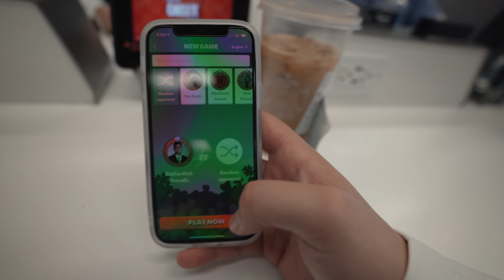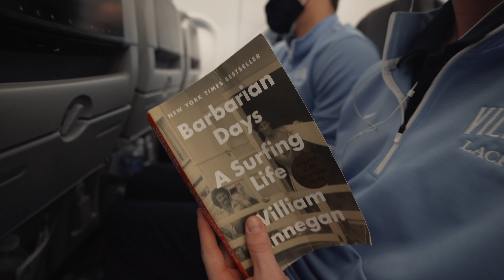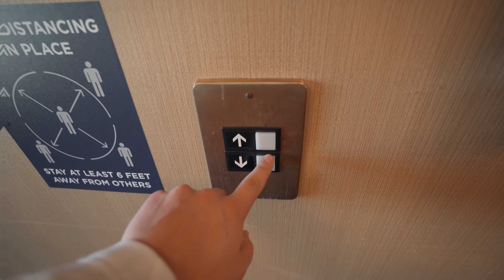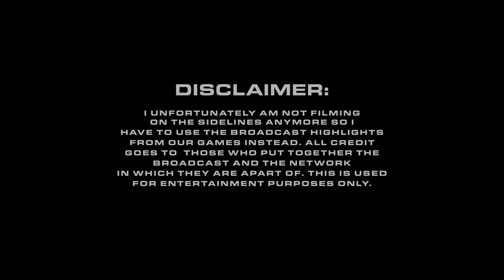D1 LACROSSE GAME DAY | Villanova vs. Marquette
THE GAME DAY SERIES IS BACK! Hopefully you guys enjoyed this video and the start of a season-long series of Division 1 Lacrosse game day vlogs with the Villanova Men's Lacrosse team. In this episode we fly to Milwaukee to play Marquette, and I take you along for the trip.

CAMERAS I USE:
• Sony a7iii w/ 24-70mm, 17-28mm